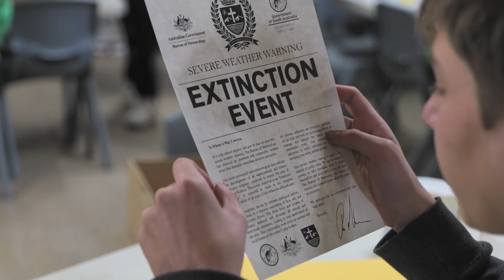Riverland CLW 2024 Recap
This is what we got up to on Riverland CLW 2024!